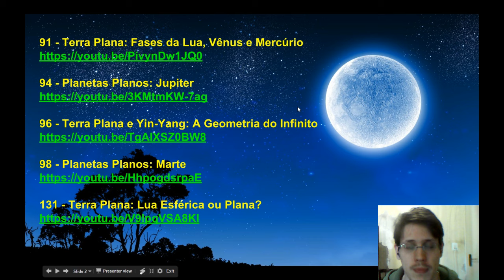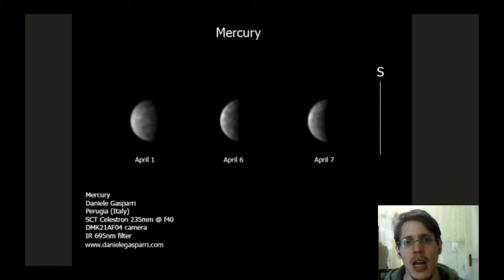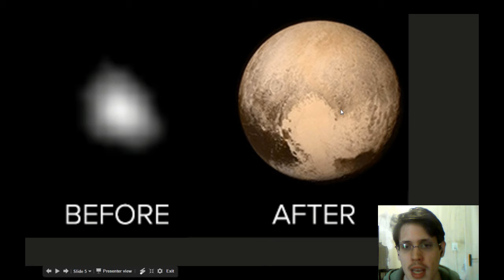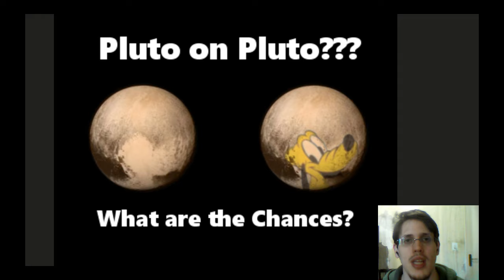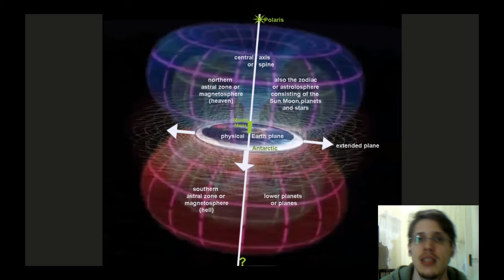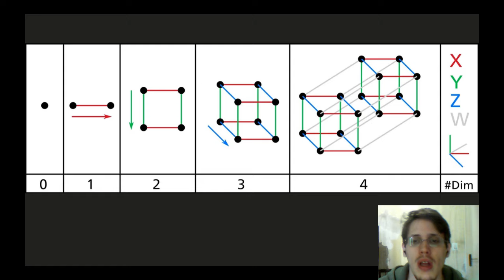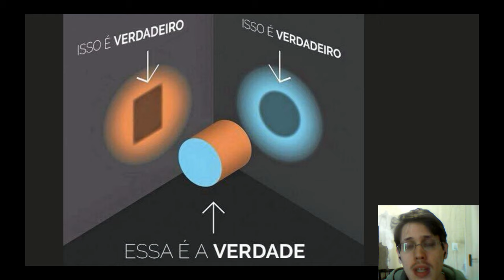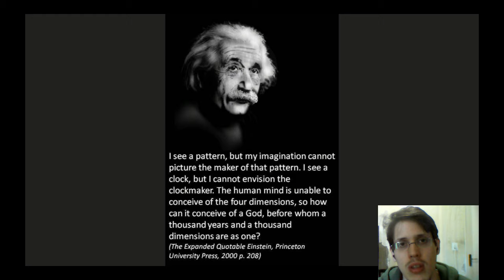146 - Terra Plana: os Planetas e as 5 Dimensões